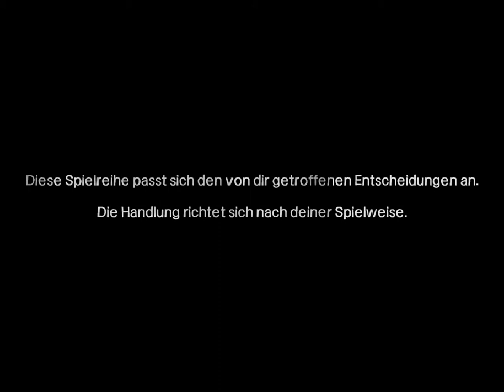Let's Play THE WALKING DEAD #014 - Episode 3 [german] (HD+)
Einige Zeit ist vergangen als wir und aus den Klauen der Kannibalen befreit haben und schon geht die Suche nach Ausrüstung weiter mit Komplikationen.Mit dabei Kabeldani